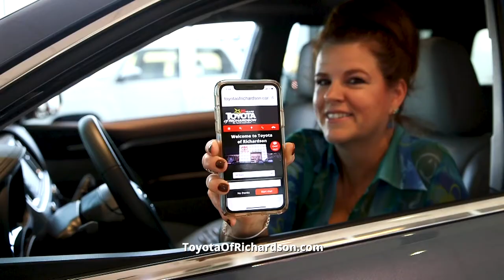Brad Clark - Managing Partner